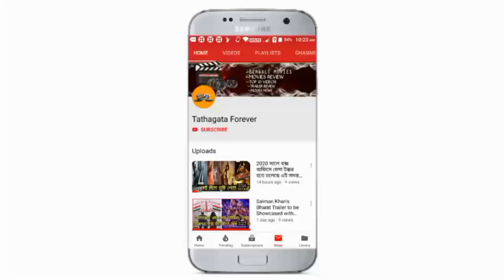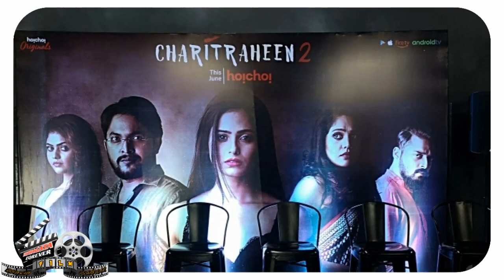Charitraheen 2 (চরিত্রহীন ২): Teaser Review | Naina| Saayoni| Mumtaz| Saurav| Sourav| hoichoi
হ্যালো বন্ধুরা আজ আমার ডিজাইন করতে চলেছি চরিত্রহীন ওয়েব সিরিজটি যা কিন্তু হইচই টিভি তে আসতে চলেছে একুশে জুন সেই তারে এমন কি দেখানো হলো সেই নিয়ে কিন্তু আজ আমরা ফুল ডিটেইলস এ আলোচনা করতে চলেছি এই ভিডিওতে